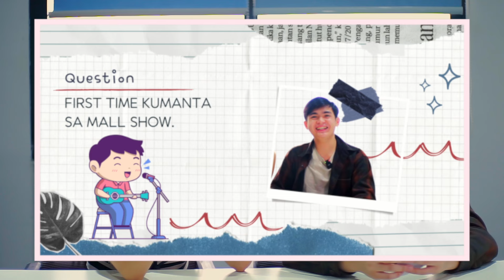Lilet Matias, Attorney-At-Law: Getting intimate with Zonia and Joaquin (Online exclusive)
Timeout muna sa pag-aaway sa harap ng kamera itong sina Zonia Mejia at Joaquin Domagoso.

Panoorin sina Zonia at Joaquin bilang Trixie at Inno sa 'Lilet Matias, Attorney-At-Law,' ang unang legal serye sa Pilipinas, Lunes hanggang Biyernes, 3:20 p.m. sa GMA Afternoon Prime at Pinoy Hits. Mapapanood din ito online via Kapuso Stream.